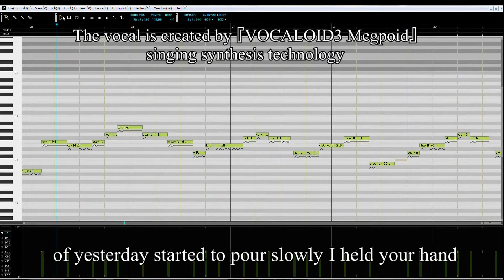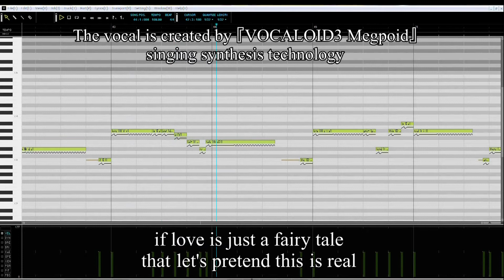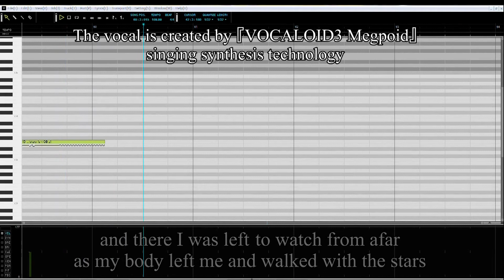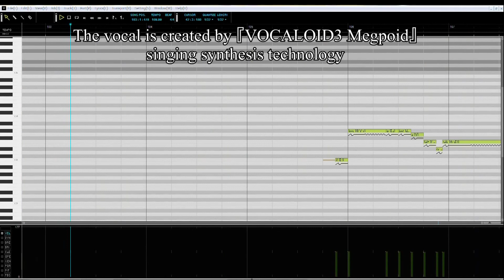【Megpoid English DEMO】 Fragments Of Star [Polish Translation] [HD]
- First I'll put description in English and after it in Polish - Pierw wstawię opis po Angielsku a później po Polsku -

Firstly I have to say that my English isn't perfect and I'm sorry for all my mistakes.

I only created a Polish translation and I hope that will help producers in advertising this software.

I'm Polish and I'm personaly very happy because of releasing English version of Megpoid 3 software, and I really want to buy it when it will be released :)

Megpoid 3 English is one from voice libraries of Vocaloid™ 3. Vocaloid™ is software to creating songs by using music and vocals (like Megpoid) installated in Vocaloid™ software to create singing voice to music.

Kolejne tłumaczenie
jak niektórzy mogli zauważyć pozmieniałem trochę w kilku miejscach żeby zachować sens, choć i tak chwilami tłumaczenie go traci...

Uwaga! Jeśli napisy się nakładają (tak jak w przypadku poprzedniego tłumaczenia) to wystarczy tylko na nie kliknąć i przeciągnąć trochę do góry ;)